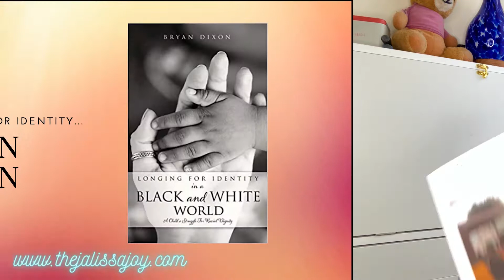4 Black Up n Coming Authors You Should Know About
Hello Beautiful People - and Happy Black History Month! Second to last video of the month, focusing on Black Authors. These are four great books, made by even greater people. Topics ranging from business, to travel, identity, to education.

How Far? – Adobuere Ebiama | @adobuere

Longing For Identity in a Black and White World – Bryan Dixon | @bdixon5

The Greenprint – Brad Washington | @themusecian

Jalissa Joy
Personal IG          @jalissanicole
Professional IG    @thejalissajoy